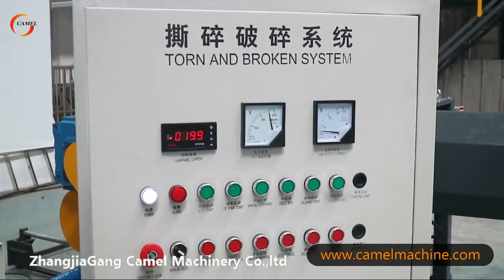Shredder crusher in one for plastic lumps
Single shaft shredder and crusher all in one, to recycle waste plastic extrusion and injection lumps, purges, PE PP PVC blocks, etc.